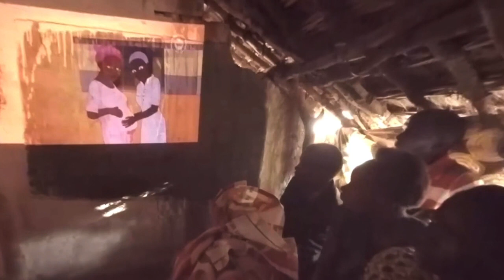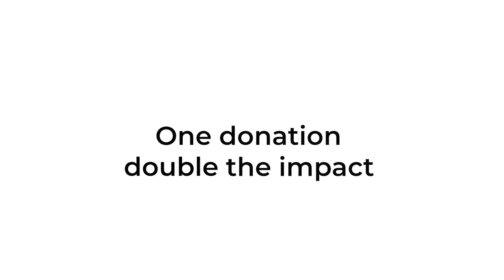Big Give ChristmasChallenge2020 - Medical Aid Films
We wouldn’t have been able to make 300+ films, translate them into over 27 languages, and educate global communities without your support.

830 women die every day due to complications in pregnancy and childbirth.
In low resource settings 99% of these deaths are preventable.
Simple health information can save lives.

Your support is now more important than ever.

Donate between 12pm (midday) Tuesday 1st December - 12pm Tuesday 8th December and your gift to Medical Aid Films can be doubled (up to £7000).

So what is this?
This year, we have been selected to participate in the Big Give Christmas Challenge – the UK’s largest match funding campaign.